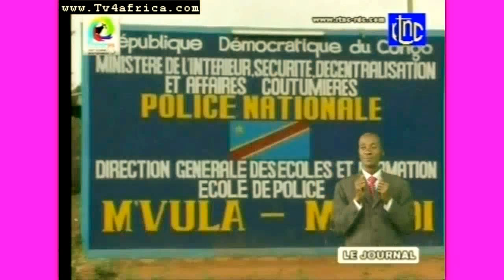RDC JOURNAL TV DU 9 NOVEMBRE 2012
ACTUA;ITES DE la rdcongo